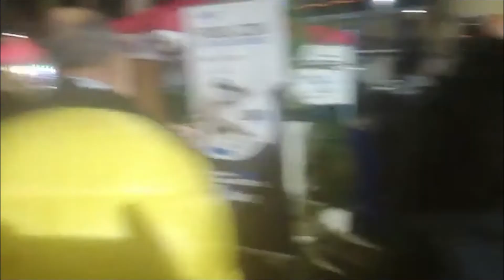INAUGURAZIONE DEI MERCATINI DI NATALE 2019